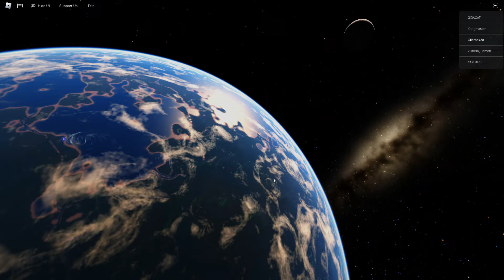How to unlock AQUATIC Map in FIND THE NOOBIES Roblox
How to unlock AQUATIC Map in FIND THE NOOBIES Roblox - We show you where you have to go to play the new map of the new Update